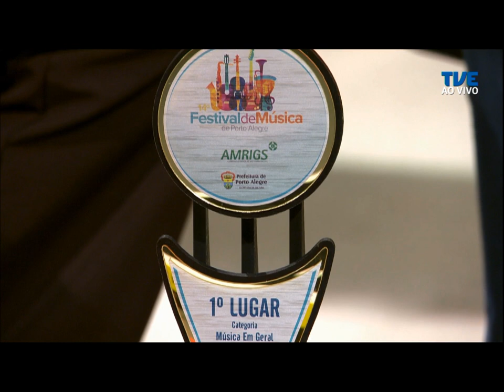Estação Cultura | TVE - 07/10/2019